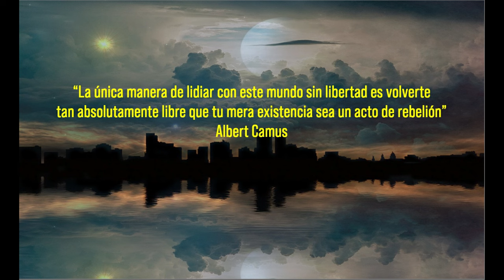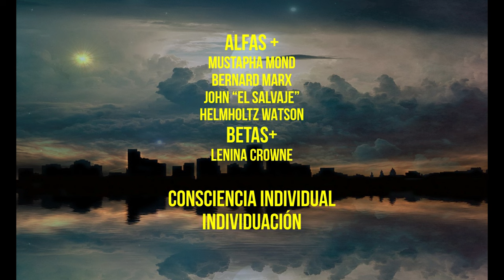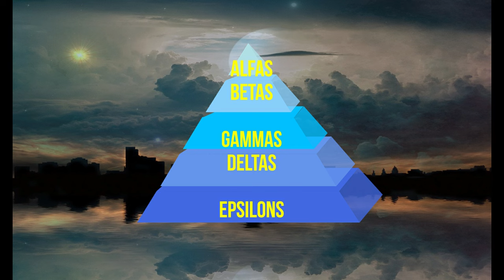La dictadura psicológica de la felicidad en Un Mundo Feliz de Aldous Huxley | Análisis junguiano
Análisis junguiano de la conciencia de individuo de los personajes de Un Mundo Feliz. Novela distópica escrita por Aldous Huxley en 1932. Aunque el enfoque principal de la obra está en las críticas sociales y políticas, es posible realizar un análisis junguiano para explorar los temas psicológicos y arquetípicos presentes en la novela.

En la novela, el personaje principal, Bernard Marx, puede interpretarse como un héroe en su viaje de autodescubrimiento y lucha contra el conformismo y la alienación en la sociedad. Otros personajes, como John "El Salvaje", también encarnan aspectos del héroe en su desafío a las normas y valores establecidos.

La sociedad presentada en "Un Mundo Feliz" tiene una sombra colectiva muy pronunciada. La represión de las emociones, la supresión de la individualidad y la falta de autenticidad representan aspectos de la sombra que subyacen en la estructura social.

El personaje de Mustafá Mond, el "Controlador Mundial", puede interpretarse como el sabio que representa el conocimiento y la sabiduría, pero también la corrupción y el poder. Su papel en la sociedad es mantener el status quo y reprimir cualquier desafío al orden establecido.

En la novela, los personajes femeninos como Lenina Crowne pueden representar tanto el arquetipo de la madre como el de la femme fatale, reflejando la dualidad de roles y expectativas impuestas por la sociedad.
El viaje del héroe:

La novela sigue el viaje del héroe en la búsqueda de la identidad y la verdad. Bernard Marx y John "El Salvaje" emprenden un viaje interno y externo para desafiar las normas de la sociedad y encontrar un sentido más profundo de significado y conexión humana.

La individuación, el proceso de integrar los aspectos conscientes e inconscientes de la psique, es un tema importante en la novela. Los personajes luchan por encontrar su identidad en una sociedad que valora la uniformidad y la conformidad sobre la autenticidad y la individualidad.

La sociedad distópica retratada en la novela refleja la sombra colectiva de la humanidad: la represión de los instintos naturales, el miedo a la diferencia y la adopción ciega de valores superficiales. Este aspecto de la sombra se manifiesta en la falta de empatía y en la deshumanización de las relaciones humanas.

En "Un Mundo Feliz", Aldous Huxley presenta un escenario distópico en el que la conciencia individual y el proceso de individuación son suprimidos en favor de la uniformidad y la conformidad. Sin embargo, a pesar de las condiciones opresivas de la sociedad retratada en la novela, hay personajes que muestran destellos de conciencia individual y un intento de individuación.

En la sociedad de "Un Mundo Feliz", la individualidad es suprimida en favor de la estabilidad y la eficiencia. Los individuos son condicionados desde el nacimiento para aceptar su lugar en la jerarquía social y conformarse a las normas establecidas. El consumo de soma, que induce la felicidad artificial, actúa como un mecanismo para suprimir cualquier forma de malestar emocional o pensamiento crítico que pueda surgir en los individuos.

A pesar de la presión social y la manipulación psicológica, hay personajes que muestran una conciencia individual más desarrollada y que desafían las normas establecidas. Bernard Marx, por ejemplo, cuestiona el sistema y se siente alienado por su falta de conformidad. John "El Salvaje", criado en una sociedad ajena al mundo de "civilización" del libro, representa una voz disidente que lucha por preservar su propia identidad y valores en un entorno que los suprime.

La individuación, el proceso de desarrollo psicológico que implica la integración de aspectos conscientes e inconscientes de la psique, es un tema subyacente en la novela.

Aunque la sociedad de "Un Mundo Feliz" intenta evitar la individuación al promover la uniformidad y la conformidad, personajes como Bernard y John muestran signos de este proceso al cuestionar su entorno y luchar por encontrar un sentido más profundo de identidad y propósito.

Los personajes enfrentan desafíos y conflictos internos a medida que luchan por reconciliar sus propias inclinaciones individuales con las expectativas de la sociedad en la que viven. Este conflicto entre la identidad personal y la presión social contribuye al desarrollo de la conciencia individual y al proceso de individuación.

Licencias Creative Commons / Creative Commons CC0.
Licencias: Dominio Público.